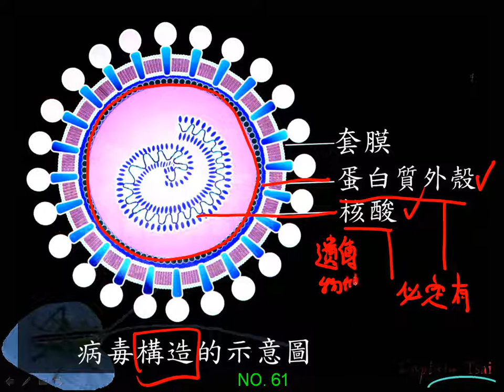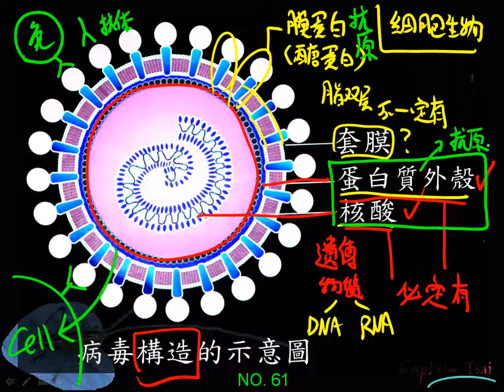10701高二基礎生物ch5 2 16的簡介與病毒的結構二數